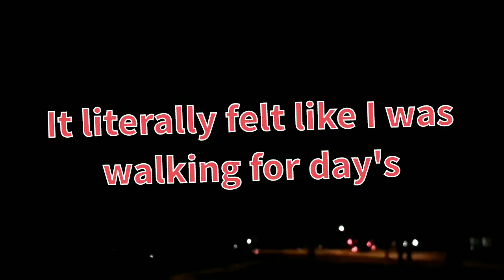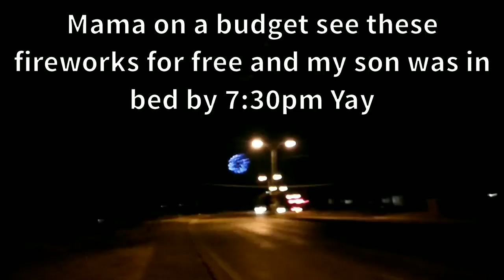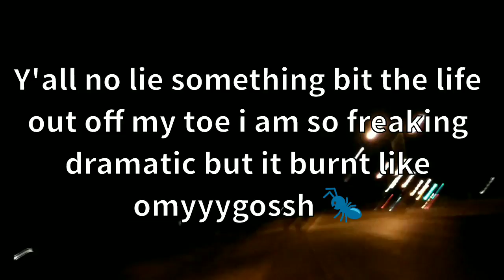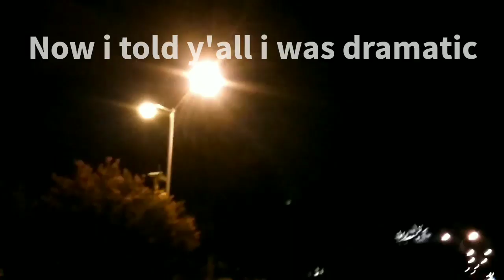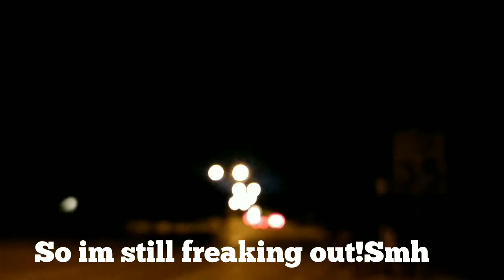Happy 4th Of July To All My Subbies